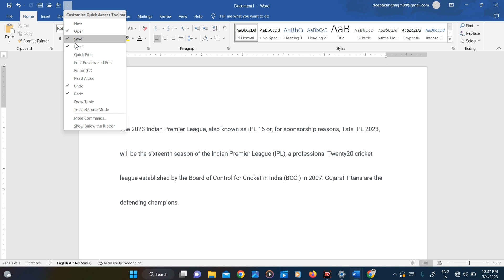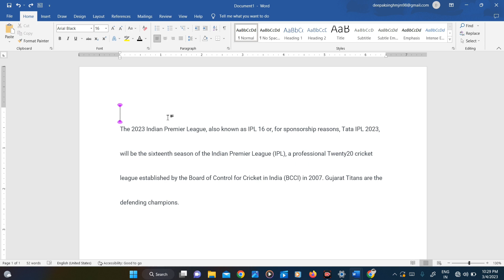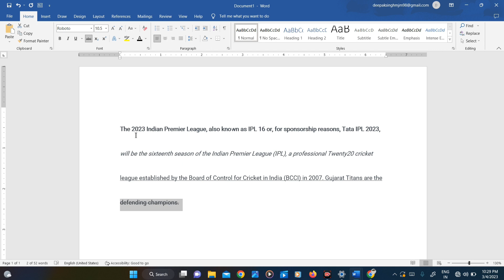undo, redo option का उपयोग करना सीखें (quick access toolbar )